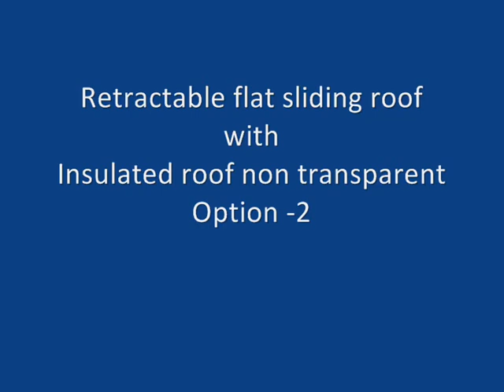Loom Crafts retractable Flat sliding roof presentation.wmv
Retractable sliding roof for Bobs Restaurant with transparent blinds.